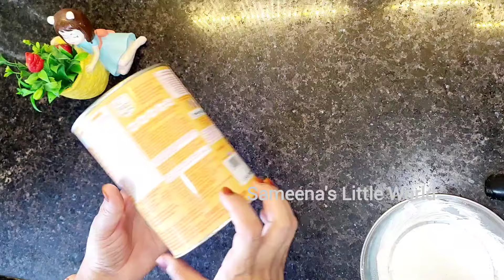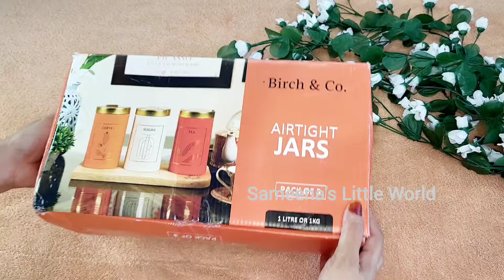Part -1/Non Modular kitchen Organization Ideas || Meesho Shopping Haul || Kitchen diy || Home Diy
Non Modular kitchen Organization || Meesho Shopping Haul || Kitchen diy || Home Decor Diy ||

♥️ Hope you guys like this video and find it useful if you "LIKE"this video give it a

🌹Your Queries 🌹

new kitchen items
Meesho kitchen finds
space saving products
 latest kitchen products
Meesho sale
useful kitchen tools india
 useful kitchen products india
useful kitchen items india
kitchen must haves
kitchen essentials
 how to save space in kitchen
kitchen organising
tried and tested kitchen tools
smart kitchen products on meesho modern kitchen essentials
Kitchen organization
Kitchen diy